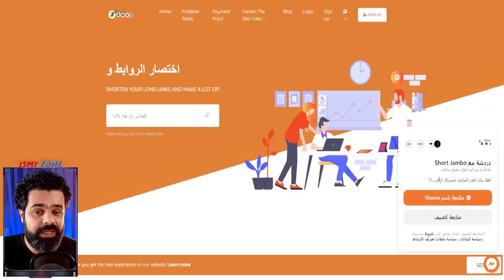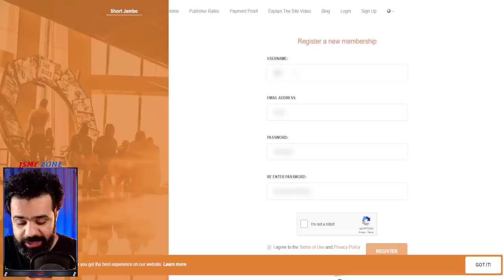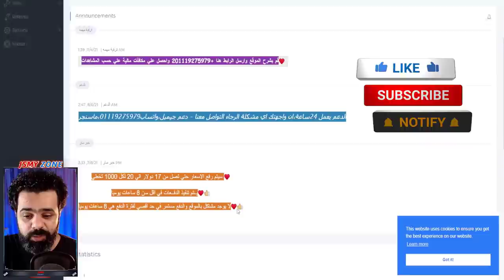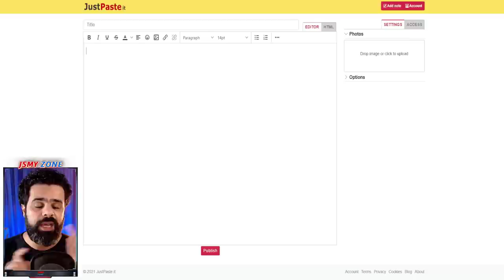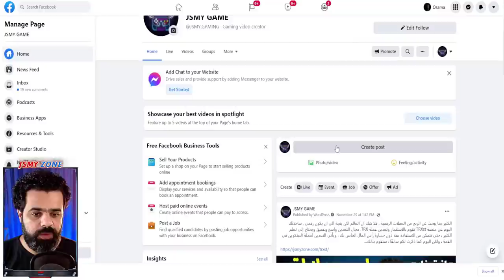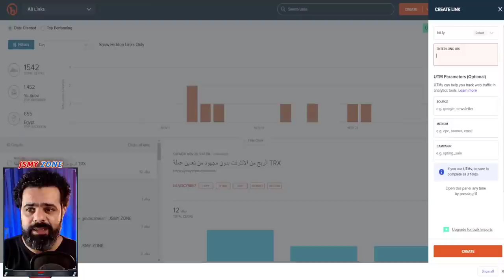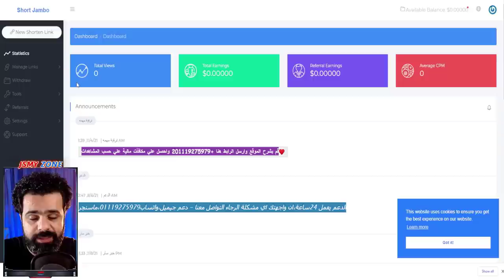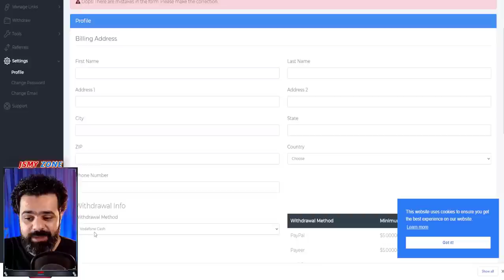الربح من اختصار الروابط 30$ دولار يوميا | الربح من الانترنت short jambo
ان كنت تبحث عن كسب المال اونلاين , او يدور ببالك كسب المال مجانا , اليك افضل طرق الربح من النت بدون راس مال ,سنتعلم سويا تحقيق الارباح من الانترنت , من افضل التطبيقات والمواقع , والتى تستطيع من خلالها الربح اليومي من الانترنت , وستكون من اسرع طرق ربح المال من الانترنت ... من الاسئلة التى تدور فى اذهان الكثيرون , كيف تربح فلوس من الانترنت مجانا , او كيفية ربح المال عن طريق الانترنت , او كيفية ربح المال من مشاهدة الاعلانات , واخرون لديهم حساب او محفظة فى باى بال , ويبحثون عن ربح المال من الانترنت paypal , معى سوف تحقق كل ما تتمناة وتربح الكثير من المال , فقط شاهد الفيديو حتى نهايته حتى لا يفوتك اى شئ